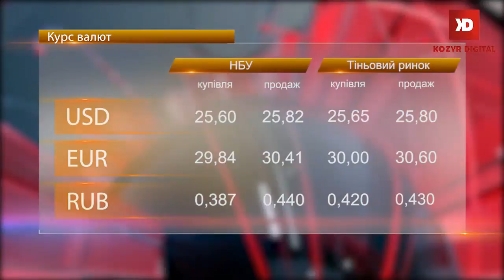Актуальная экономика с Натальей Бельтюковой 10 августа 2017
Актуальная экономика с Натальей Бельтюковой" - рубрика в программе Новости, которая выходит каждый будний день на телеканалах А1, GNews, GTV в 17-00, 19-00, 21-00, 23-00. В данной рубрике Наталья не только освещает некоторые новости в сфере экономике, а также обращает внимание на налоговые вопросы, актуальные в данный момент.

В этом выпуске:
— До 1 сентября два миллиона украинских семей получат монетизацию субсидий
— Курс криптовалюты биткоин установил очередной максимум
— НБУ сохранил облигационную ставку на уровне 12,5%
— Курс валют на 10 августа 2017

Новостной формат не позволяет раскрыть информацию полностью, а лишь дает возможность заинтересоваться ею.
Более подробную информацию ищите на сайте нашего информационного партнера ТМ "АРКАДА-ГРАНД"

"Аркада-Гранд" c 2006 года предоставляет юридические и бухгалтерские услуги компаниям и физ.лицам на территории Украине.

Физ.лицам предоставляются услуги международного финансового консалтинга (сбережение и преумножение личного капитала).

Благодарим нашего "стильного" партнера - ТМ Natali Bolgar.